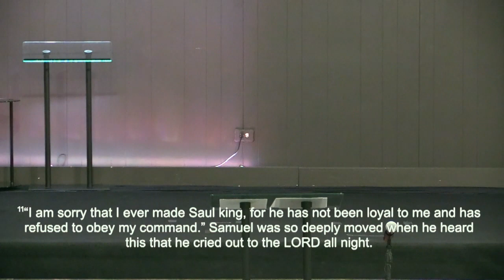Power Of Obedience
Nate Hannan : 3/29/23